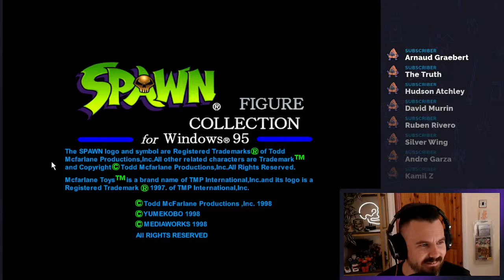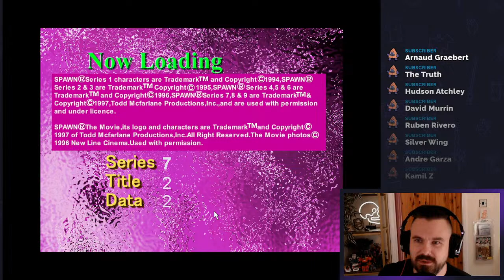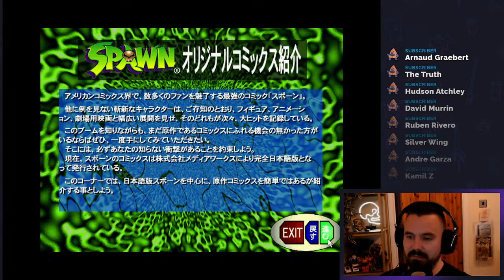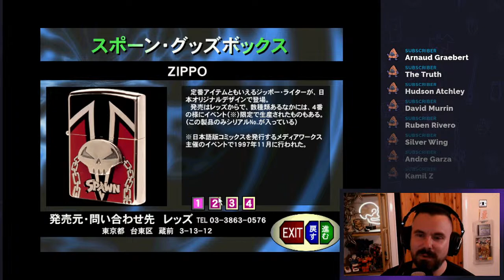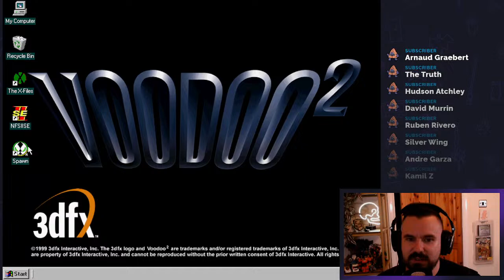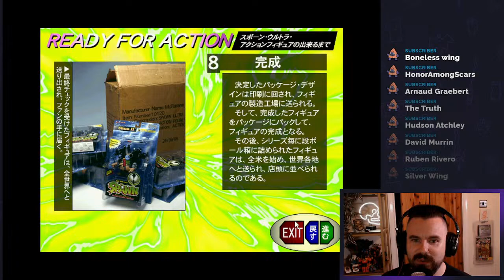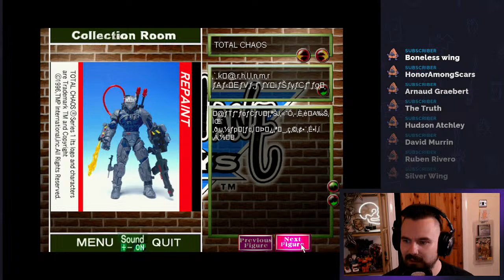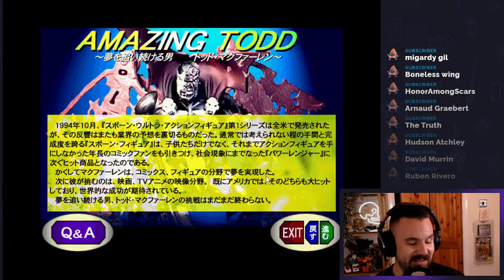Spawn Figure Collection CD-ROM Full Playthrough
As part of the Spawntember celebrations, join Matty as he travels back to 1998 to play the Spawn Action Figure Collection CD-ROM. Ripped from his own CD-ROMs, being played in an emulated Windows 95 setup, in PCem.